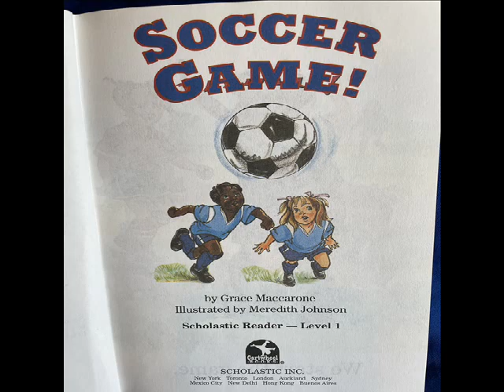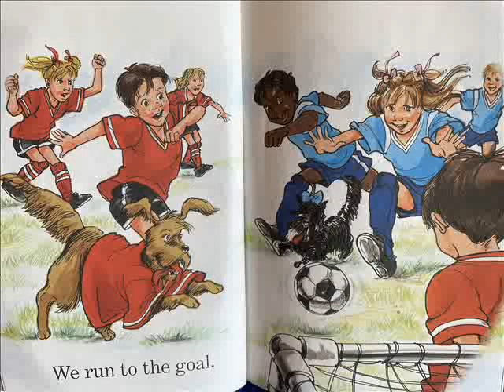SOCCER GAME! Learn To Read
Kids can read along with this fun soccer story and learn beginning words. This book is written by Grace Maccarone and Illustrate by Meredith Johnson.